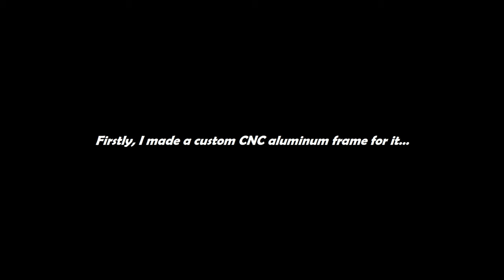Police led light system (4 modes) on Ducati Hypermotard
When your customer really want to play cool :D

Super bright police led blue-red light system on Ducati Hypermotard, with custom aluminum frame for it. Watch all the video to see all 4 modes of the light.